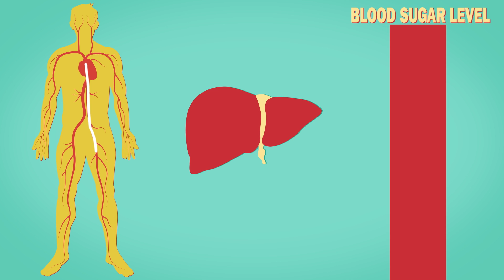What Does Your Liver Do?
Your liver is one of the hardest working organs in your body. So what exactly does it do?